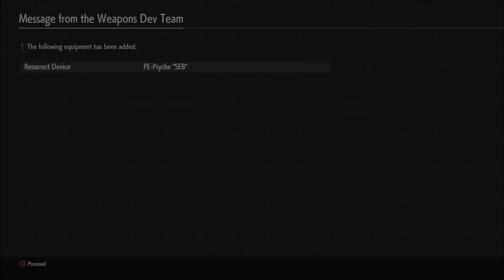Earth Defense Force: Golden Storm - Mission 66: The Final Curtain (Disaster) (DLC/MAIN FINALE)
Earth Defense Force: Iron Rain is a third person wave-type action shooter developed by Yuke’s which is a spin-off title for the EDF series that is geared towards the western gaming community due to its more serious tone and setting. In this game, you will be using a legendary soldier called Closer in humanity’s battle and struggles against an invading alien race called the “Agressors” together with Blast Team (composed of team commander Takuma, Brenda, Mike, Phillip, Mert and Tatiana) and support from operational liaison Maive, EDF Commander Renald Campbell and Aggressor researcher Dr. Mendel. With different sets of weapons and resources, you will be experiencing many harsh and difficult battles against hundreds to thousands of Giant Creatures and Ravagers to defend Earth and humanity from extinction.

A game that received a pretty mediocre score of around 65-69 in Metacritic which criticisms focused on its repetitive and grindy gameplay, uninteresting story and characters, outdated graphics and on its game performance issues likes fps drops during gameplay. However, praises were given on its various enemy designs and how they managed to put various large number of differing enemies on screen which makes every battle enjoyable if not stressful.

In my review, although the game is outdated in terms of graphics and has some apparent performance issues, I really enjoyed this game especially when it is played with a group online or with another player in couch co-op. Moreover, the battles against the Agressors every mission is enjoyable just because of you fighting against a sheer amount of enemies with different sets of weapons which makes for many enjoyable and memorable experiences. However, the game’s grind is what put me off and how the number of missions in this game are just too many and bloated which makes my enjoyment in the game gone after a long time of playing. The game’s story is also pretty cliché and too cheesy to be considering enjoyable. Regardless, a good shooter against waves of enemies for people who just want to play for casual fun.